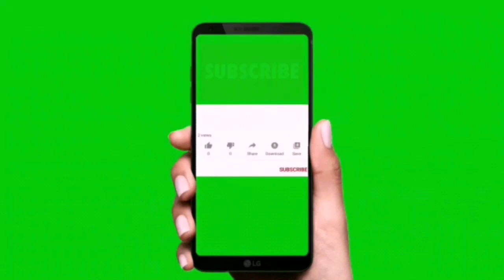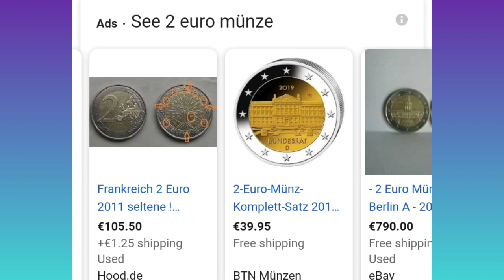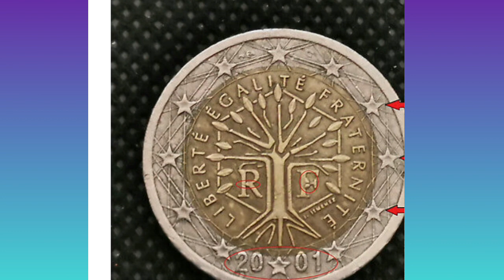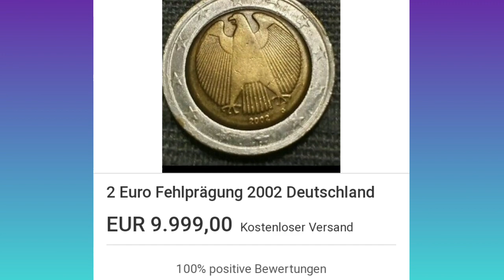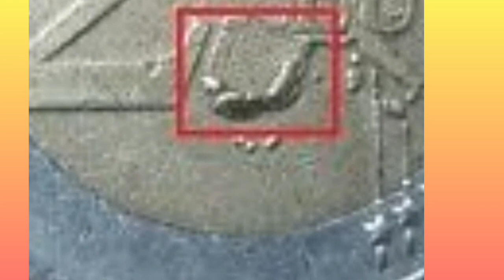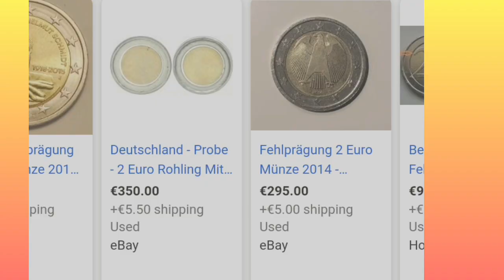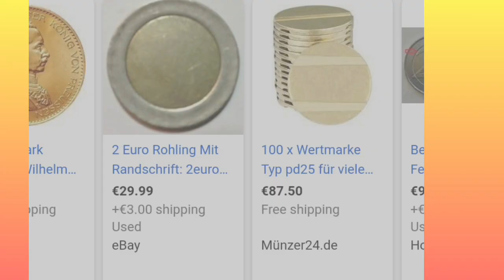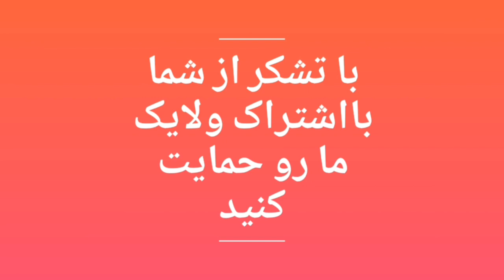2 euroچطورمیتوانیم بایک سکه دویورویی مرسدس بخریم@fm7tv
تو این ویدیو در ادامه ویدیو قبلی که  آشنایی با سکه های دو یورویی بود .به شما نشان میدهیم که چطور با داشتن یک سری سکه های خاص میتوانید یک شبه پول دار شوید و شایدهمین الان هم یکی از این سکه ها نزد شما باشه و خبر ندارید و صاحب چندین هزار یورو تو کیفتون هستین ولی خبر ندارین .با من فرزادهمراه باشین با دو تاکانال یوتوب که سعی میکنیم در آینده نزدیک بیشتر ویدیوهای متنوع و آموزنده از کشور آلمان برای شما عزیزان تهیه وتولید کنیم .اشتراک فراموش نشود و از کانال دیگرمان اپ تستر ایرانی که با نام کانال اف ام 7 پرشین است دیدن فرمایید.
FM7persian